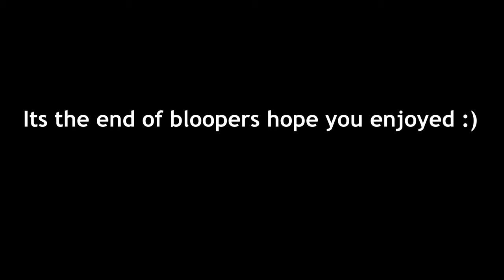British Insults Vs American Insults